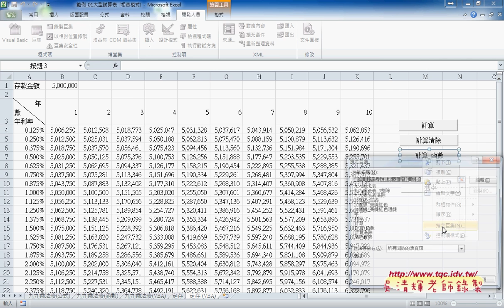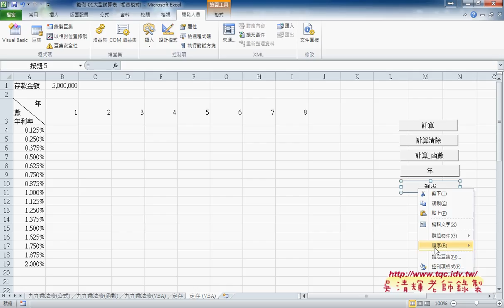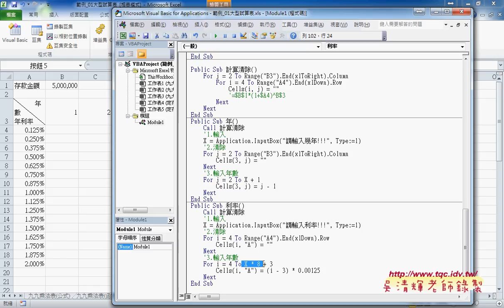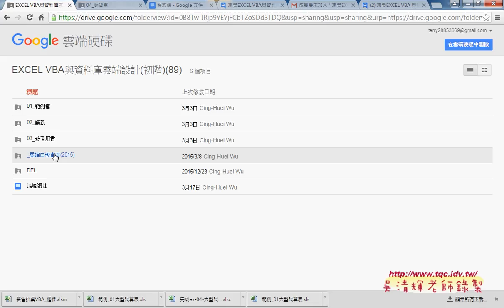08 定存範例與轉為VBA說明EXCEL VBA雲端資料庫3